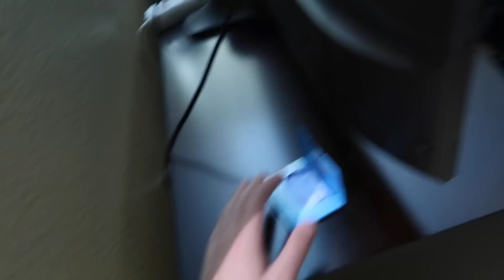FaZe Rug OUT FOR SEASON! (NO MORE BASKETBALL TEAM)